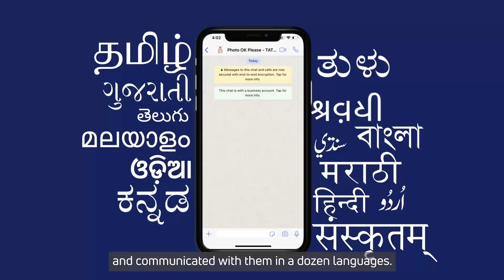Tata Motors Photo OK Please - An Exclusive Photo Contest for Tata Truckers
The first season of Tata Motors' Photo OK Please has concluded and we are overwhelmed with the wonderful response we've received! 15,000 drivers participated in the contest and sent in more than 23,000 photos from around the country - from the cold mountain lands of Leh and Manali to the dusty highways of Rajasthan. Watch this short video to get a glimpse of the grandiosity of this innovative contest!